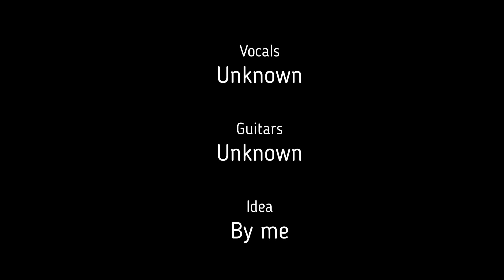Brickvalley anthem ''Six stars of glory''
The song in this video is made by me